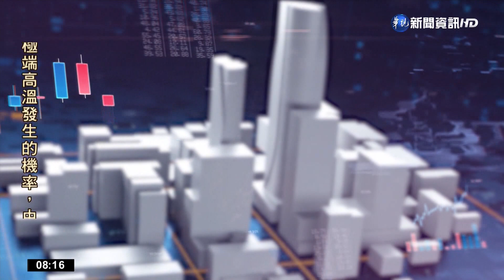幫你讀懂經濟學人 經濟衰退言之過早?｜丁學文專欄｜華視新聞 20220812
財經專家丁學文，今(12)日要替大家導讀的是《經濟學人》的財經議題，雖然全球都在擔心經濟衰退的問題，但也有學者認為，現在就說衰退有點言之過早，如何在通膨陰霾下保持樂觀，我們一起來了解。